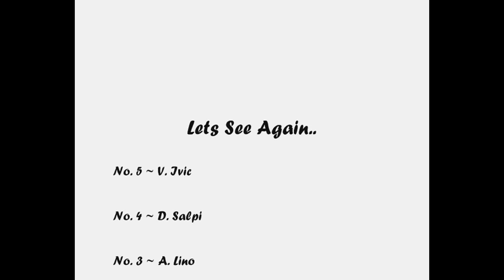PAOK 2011 - 2012 1st Round Top 5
5. Vladan Ivic
4. Dimitris Salpingidis
3. Alves Lino
2. Adre Vieirinha
1. Julian Spadacio